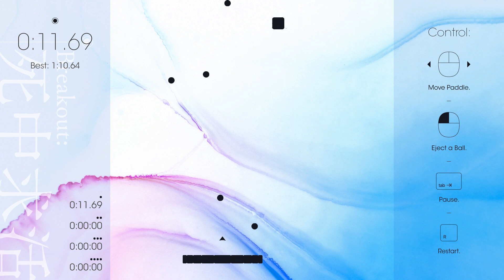Breakout Survive ²⁰²¹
"Breakout: 死中求活" is a high-speed breakout game.

You can shoot a new ball with a mouse click, which will destroy the blocks quickly.
However, each time you shoot a ball, the paddle gets shorter.
Challenge four levels in a row and compete for the total time.

Getting under 1 minute is difficult, but not impossible.

Staff:
yumehiko - Game Desgin, Art.
komekami - Music.
tsukihiko - Music, Sound Effect.

Author yumehiko